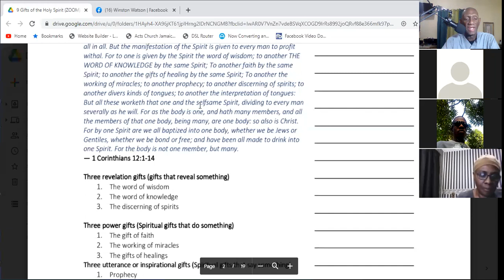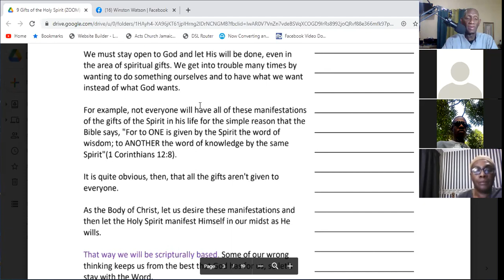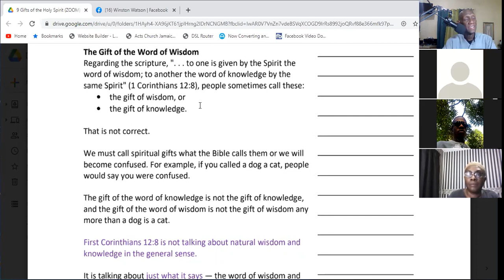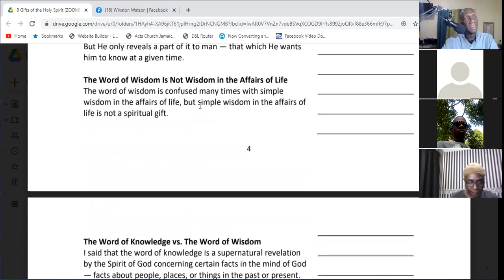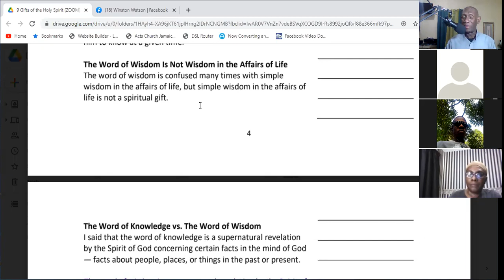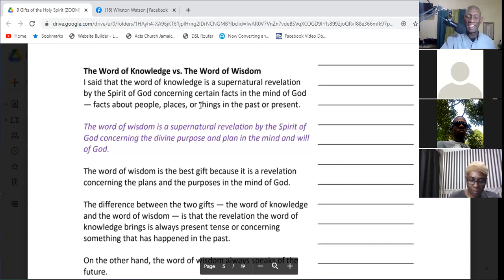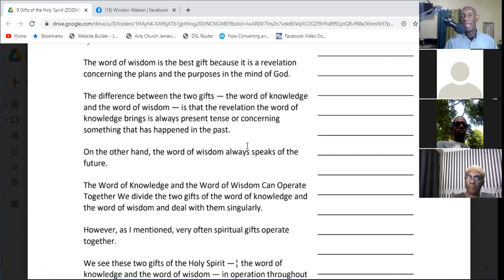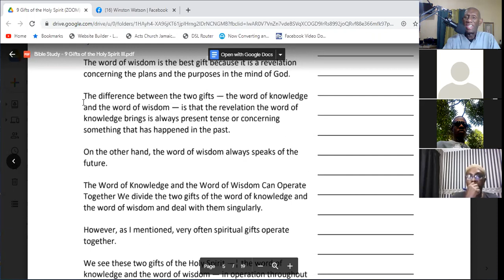ZOOM BIBLE STUDY: The 9 Gifts of the Holy Spirit III